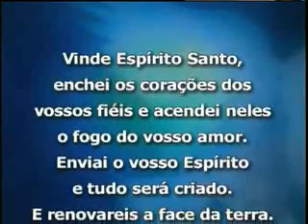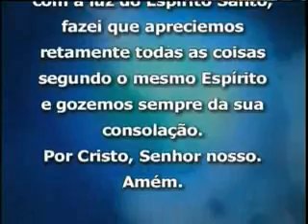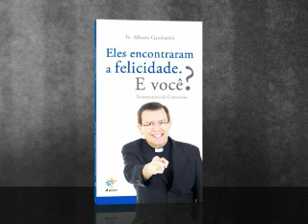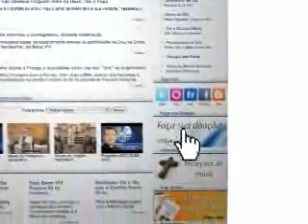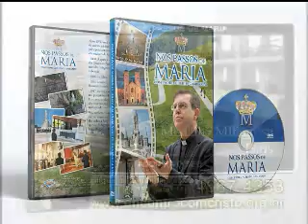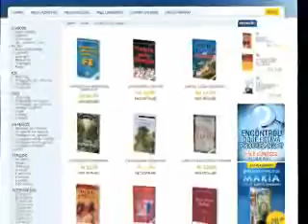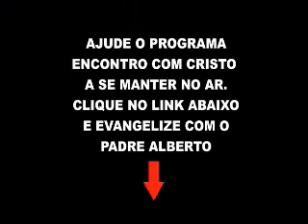Padre Alberto Gambarini | Programa Encontro com Cristo - 29 de Outubro de 2014